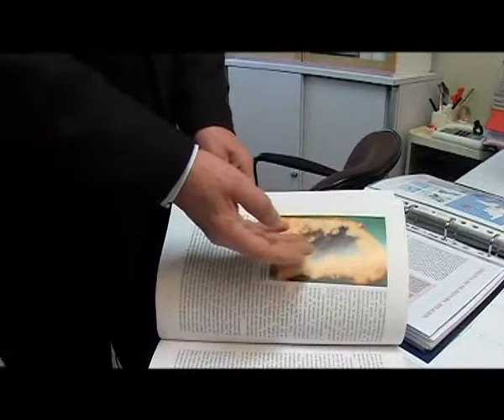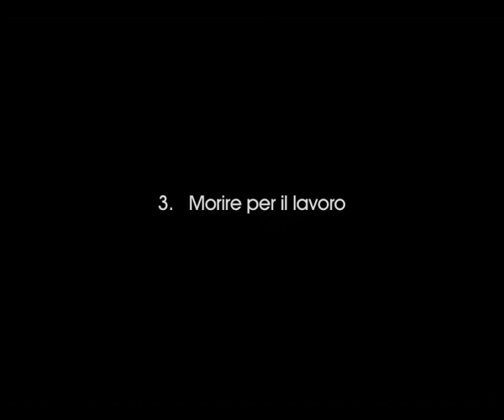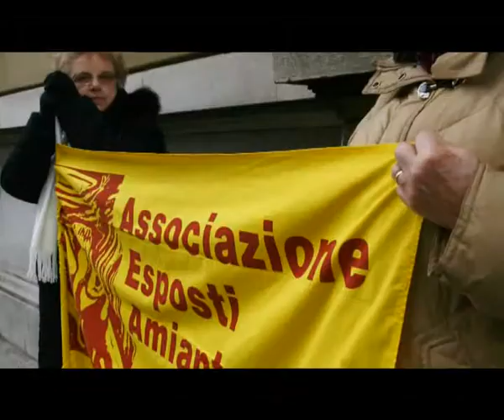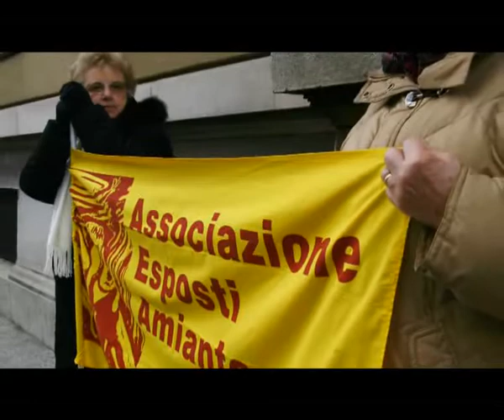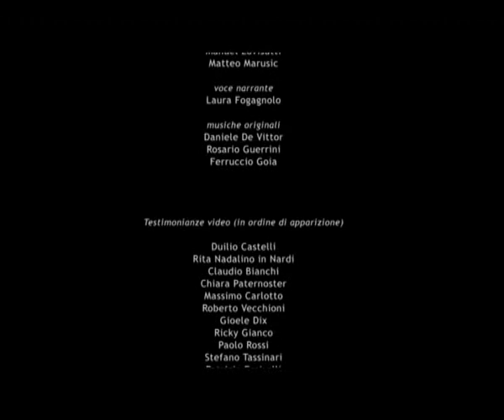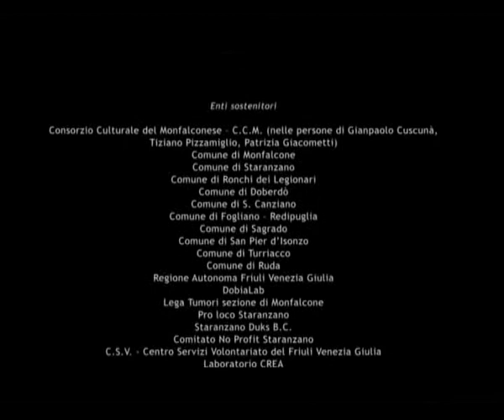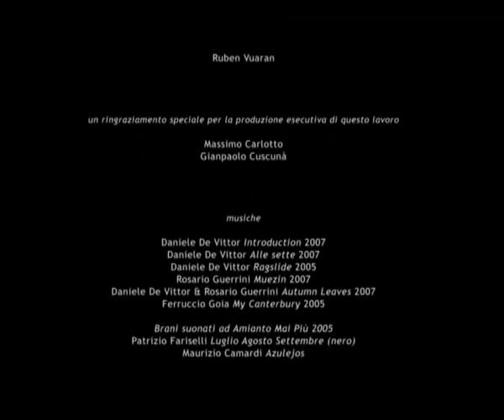Amianto mai più: le officine della rovina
Video realizzato da Ferruccio Goia e Associazione Esposti Amianto di Monfalcone